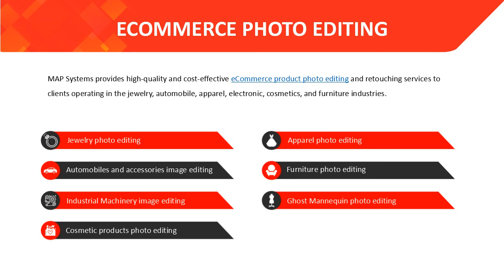eCommerce Product Photo Editing - MAPSystems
MAP Systems is one of the most prominent companies delivering eCommerce product photo editing services. At MAP systems, we are driven by our quality goals and strong commitment towards delivering a customer-centric service. Our photo editors are passionate about their work and are always ready to go that extra mile to meet the expectations of their clients, however complex a task may be or however tight a deadline may be.

We understand that the success of an online business typically depends on the quality of the product images that are displayed on the online platforms. Our photo editors are competent and they can optimally utilize modern technologies to enhance product images so as to enhance their potential of garnering a better customer-response.

If you have established an online store and are seeking quality eCommerce product image editing assistance, you may wish to take a look at our service portfolio that includes various categories of support including:

Jewelry photo editing: We can perfectly highlight elaborate jewelry detailing, thereby improving the overall appeal of jewelry images.

Apparel photo editing: Our photo editors can render exceptional photo retouching support that allows apparel photos to be depicted in a flawless manner.

Automobile image editing: We can carefully eliminate imperfections in automobile images and generate superior, vibrant images that can promote brand recall.

Furniture photo editing: Our image editors can appropriately highlight furniture features from all angles, thereby contributing to an increased chance of sales conversion.

Industrial machinery image editing: We can use advanced image editing tools to generate refined versions of industrial machinery images that would be noted for their clarity and detailing.

Ghost mannequin photo editing: We have mastered the art of ghost mannequin photo editing and we make sure that your clothing items are highlighted in the best possible manner.

Cosmetic product image editing: We have been helping online retailers and cosmetic product manufacturers get finer versions of product images that can create an instant appeal in the minds of the prospects.

Need a team that provides you with quality photo editing support within your predetermined timeline? Test our skills and the level of support that you can expect from us. Our team is always ready to prove itself again and again.